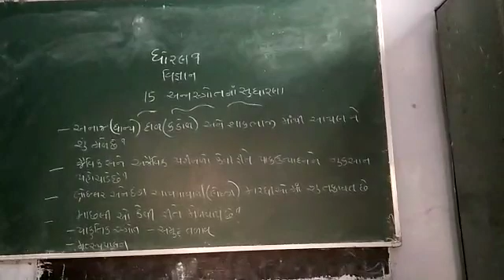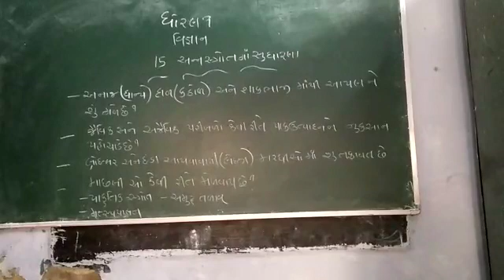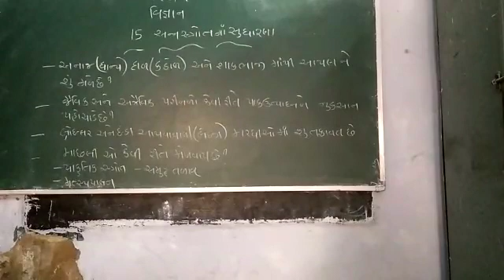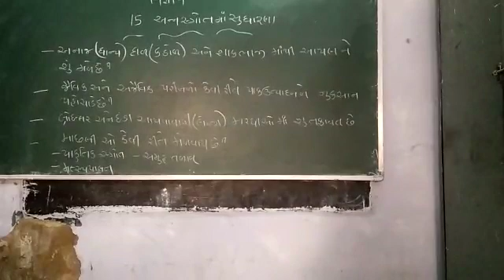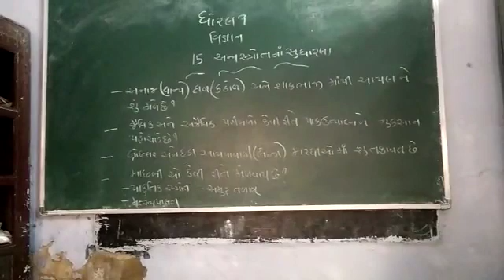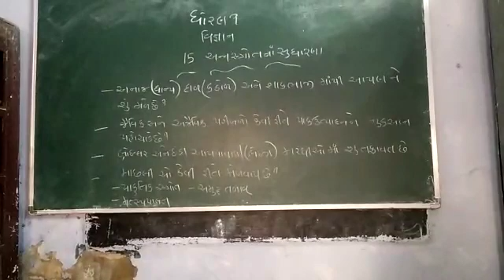8 September 2020(2)